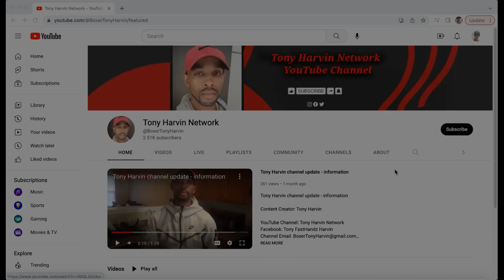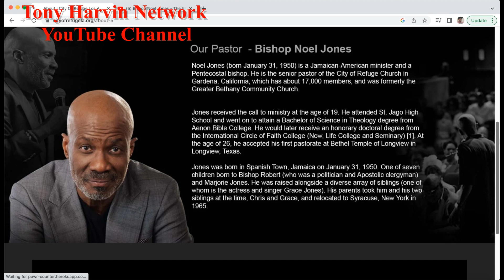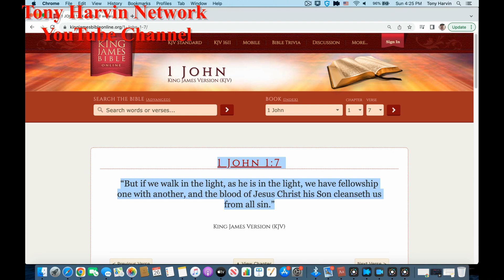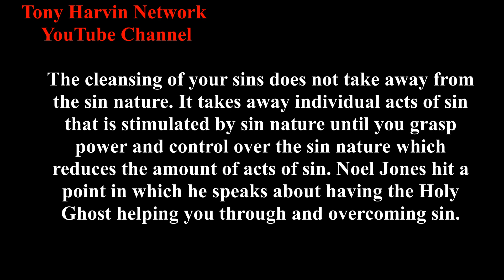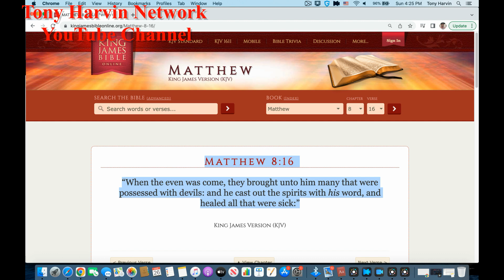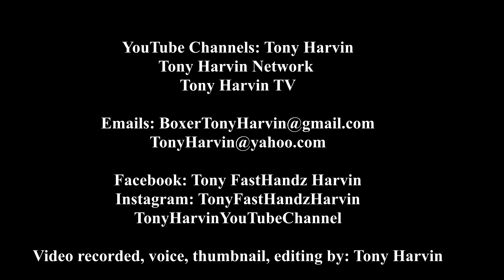Gino Jennings vs Noel Jones - Comparing the Teachings on The Blood of Jesus Christ - Tony Harvin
This is a video in reference comparing Pastor Gino Jennings and Bishop Noel Jones teachings on the topic of "The Blood of Jesus Christ". A brief break down on each on their beliefs on the matter.

For educational & informative purposes

Content Creator, recorded by, audio, thumbnail and edited by: Tony Harvin

YouTube Channel: Tony Harvin Network